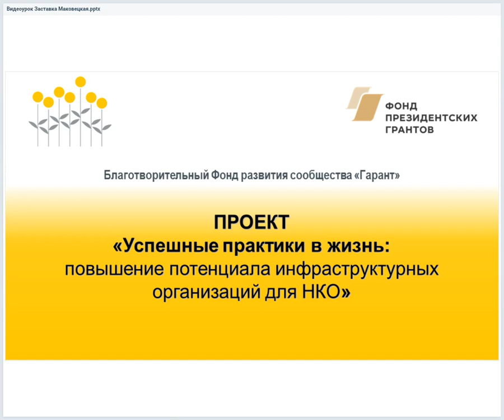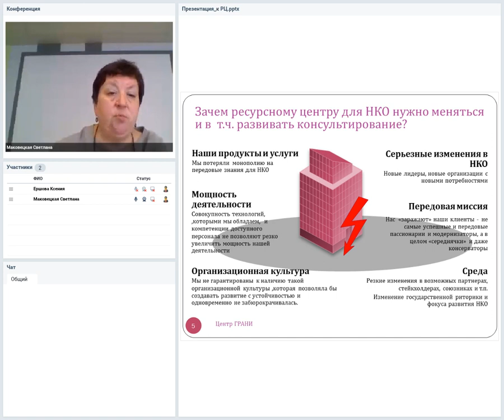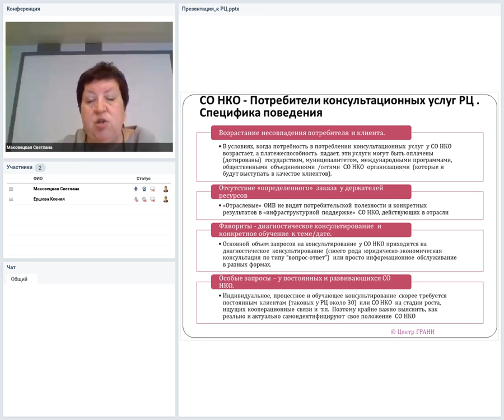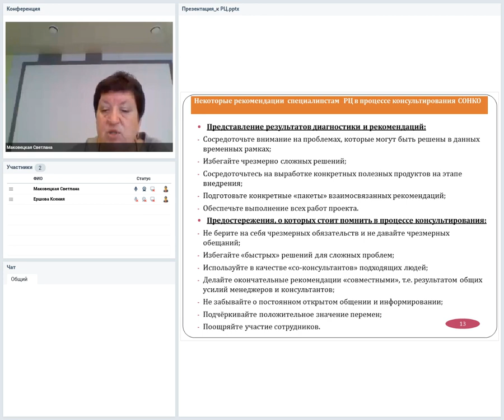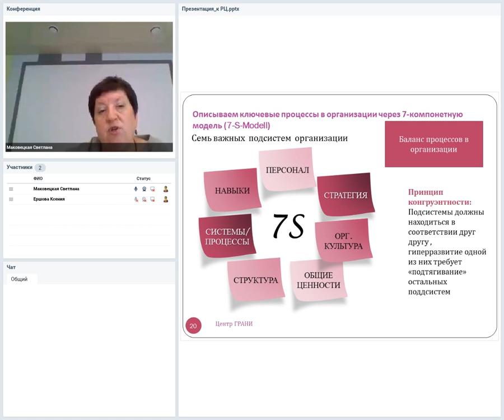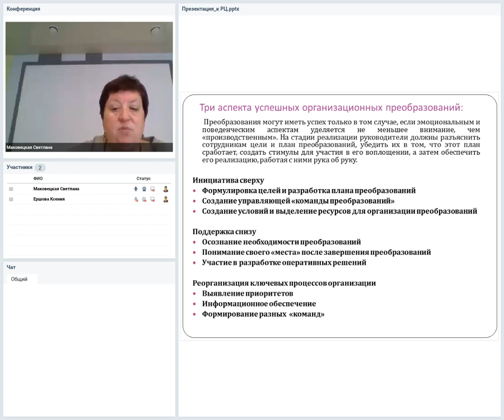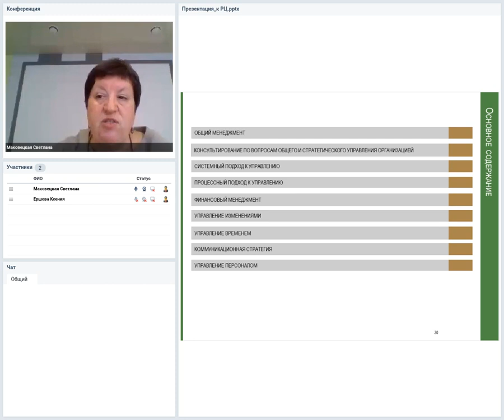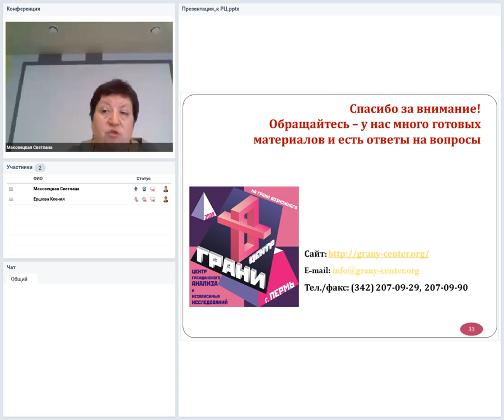Управление НКО - на что должен обращать внимание ресурсный центр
Эксперт: Светлана Геннадьевна Маковецкая
Директор Центра гражданского анализа и независимых исследований